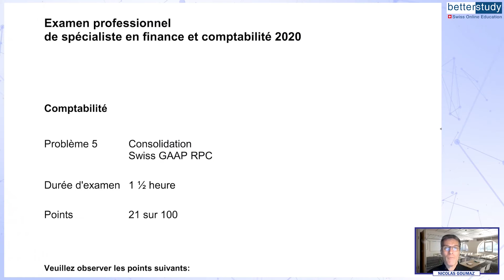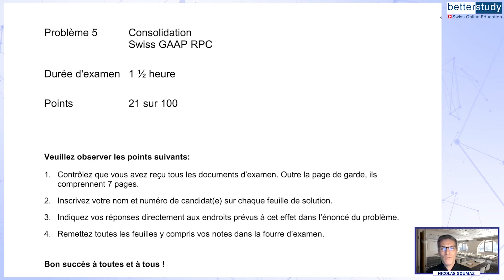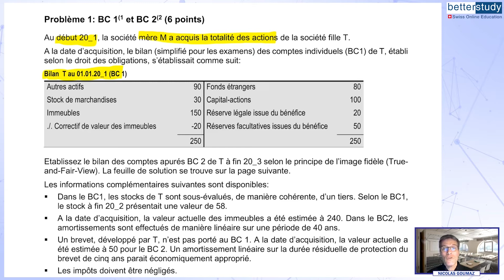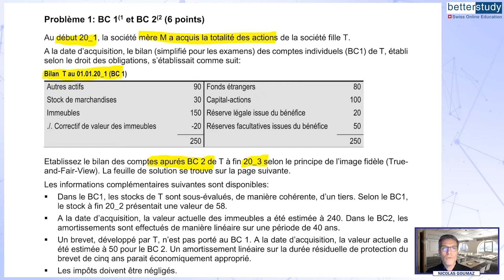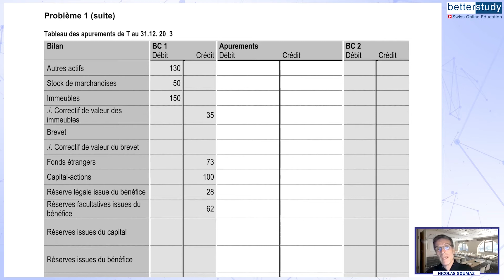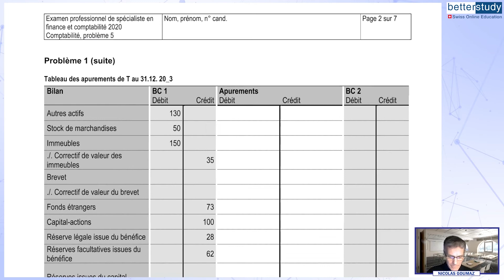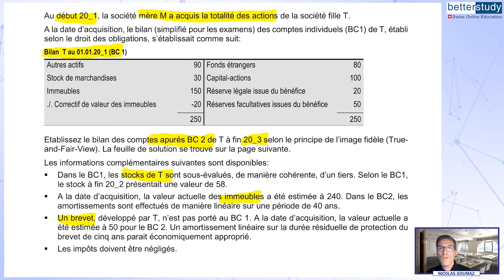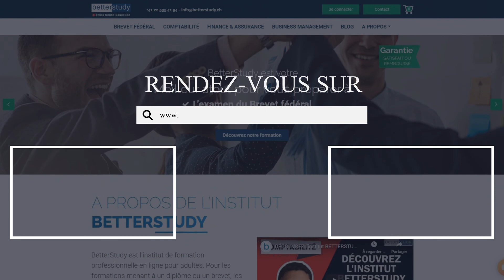Examen 2020 Consolidation Cas N°1 - Brevet fédéral de Spécialiste en finance et comptabilité